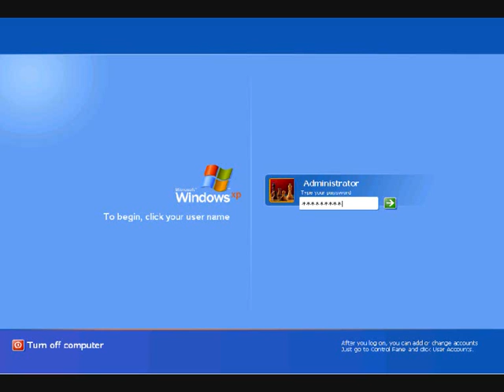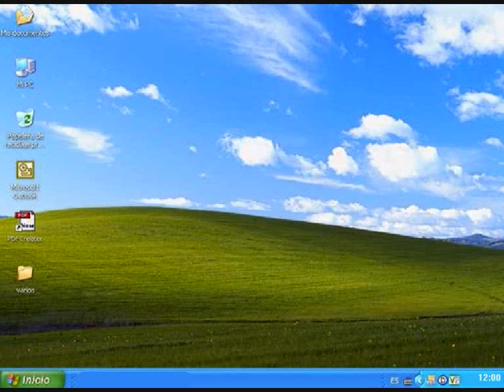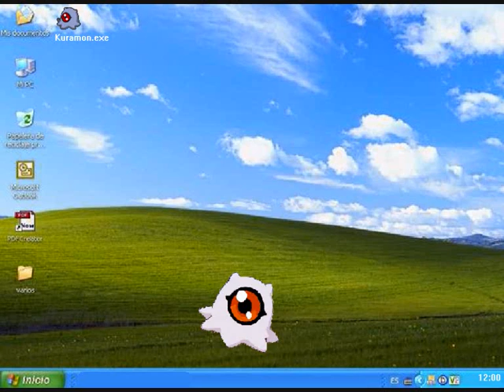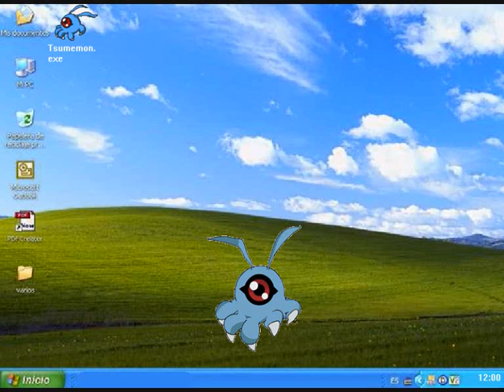Windows XP Fail Edition 2: Rocky's Laptop (Windows XP Parody) (Over 35.000 views Special)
Thanks for get over 35.000 for watch my channel, also over 200 for watch Windows XP Fail Edition.

Sypnosis:
Aridia (Me) sees a message about Rocky (from Microsoft Office), after, Alejandro (my friend) and me watches the computer, after, he sees the funniest error (the pug) and the glitch of Avast!, he sees the Mad Windows 98 for search Limbo, after, I download a Kuramon, opens the virus and I named a Kuramon as Megabytes Eater, there some boring but Kuramon jumps and digievolves into Tsumemon, falls and some boring after to see the 2 message, when is time to shutdown, I press and Megabytes Eater cries for Shutdown, after to shutdown (as 1 hour after), I opened my bedroom door and an unexpected surprise is here Megabytes Eater who is a Keramon now, he catches me and hugges me. After to I will hugged, Alejandro S. watches and is here the Blue Screen.

Notes: Youtube, this is about Operating System and Digimon, not about music, famous things nor toys, ok?
Notes: Don't watch these videos parodies not about of this.